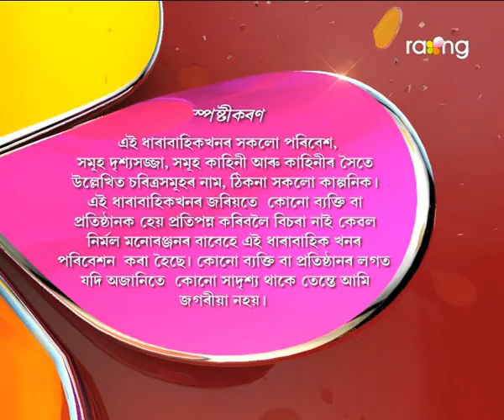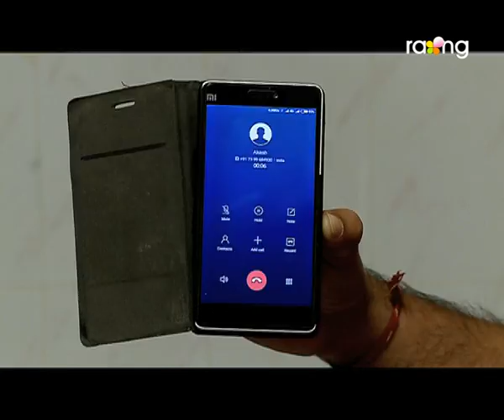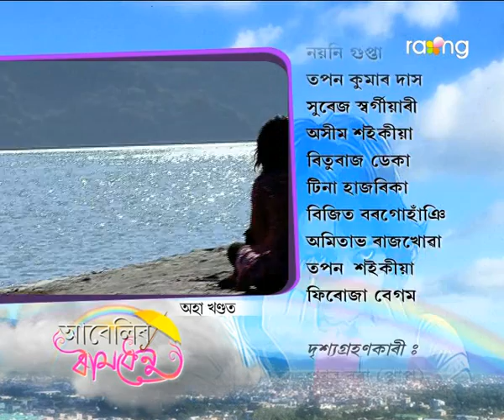Abelir Ramdhenu | 29th Nov | Full Episode | No 86